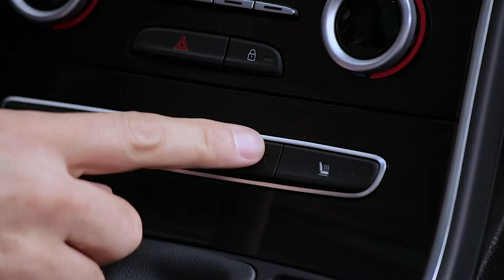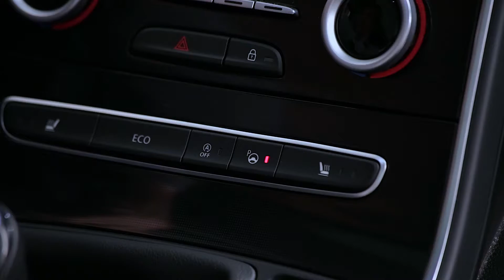DYNAMISCHE FUNKTIONEN : HECKKAMERA UND EINPARKASSISTENT („EASY PARK ASSIST“)